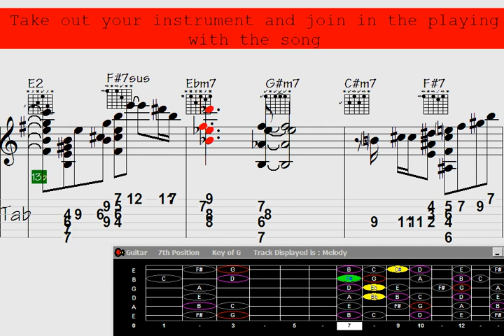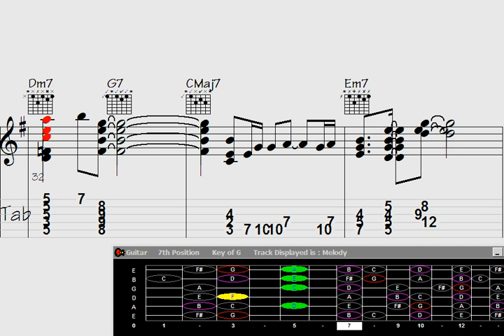☑Intervals - Guitar Chord Melody: Discovering Georgia . Unleash the Power of Musical Harmony.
"Unleash the Power of Musical Harmony with this mesmerizing Guitar Chord Melody. Discovering Georgia's captivating Intervals will take you on a musical journey like never before. Prepare to be enchanted by the seamless fusion of chords and melodies, creating a symphony of emotions that will leave you spellbound. Don't miss this extraordinary musical experience."